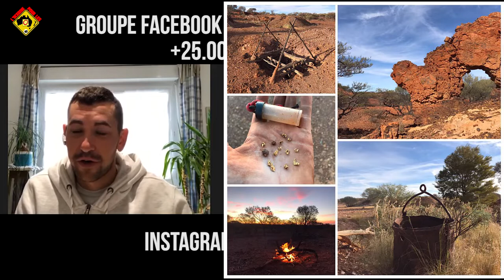Chercheur d'or / Trouver de l'or en AUSTRALIE / Témoignage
Gaétan témoigne son aventure de chercheur d’or en Australie.  Il a cherché de l’or en Australie pendant plus de 18 mois avec son 4*4 dans l’outback profonde sur la côte ouest vers Kalgoorlie Boolder ( ville minière). Il nous dévoile dans la vidéo l’ensemble de ses astuces si vous souhaitez vous mettre a chercher de l’or en Australie.

👉 EBOOK  LES JOBS EN AUSTRALIE NOUVEAUTÉ 2022
J'ai rédigé pendant 2 ans un guide pour cartonner sur les jobs en Australie ! les retours de la communauté sont excellents

LES BONS PLANS  :

👉 Devis gratuit pour étudier, cours d'anglais et rester sur du long terme

Les GUIDES OFFERTS :

👉 Ton guide OFFERT sur les fermes solaires 2022 👉 Télécharge le guide des meilleurs agences en Australie qui recrutent

Utiles pour te préparer :

👉 Billet au meilleur tarif pour la Nouvelle-Zélande 👉 La meilleur Assurance PVT et promo 5%